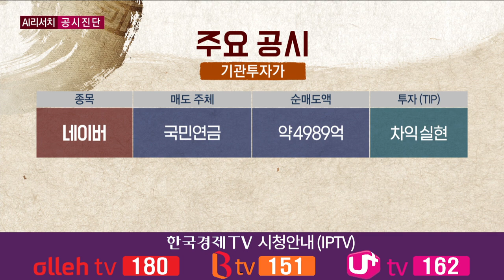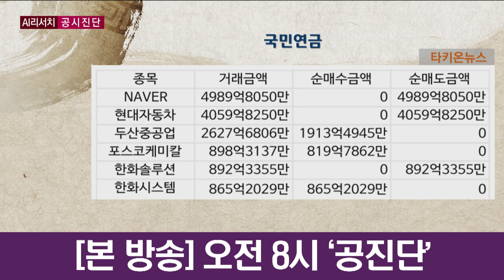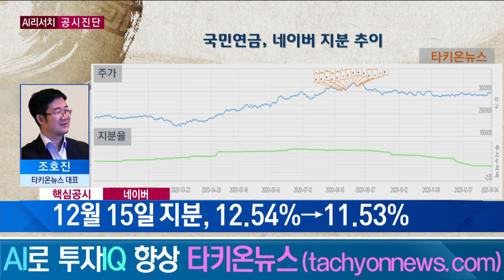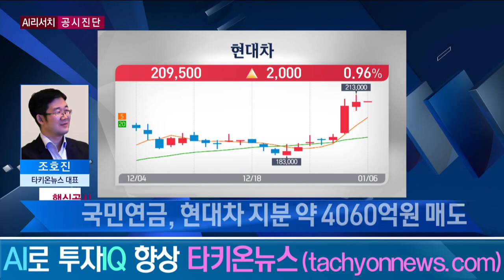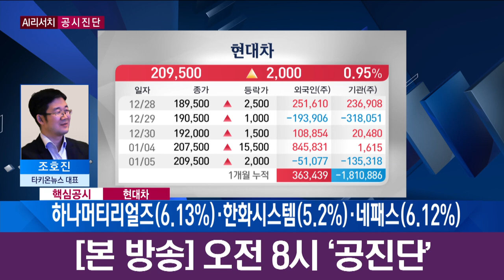국민연금, 근시안적 매매...네이버, 현대차 대규모 매도 / 공진단 / 한국경제TV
앵커 : 하경민

③ 주식을 담보로 차입하면 반대매매의 우려가 있습니다. 당연히 대주주는 반대 매매가 일어나지 않도록 주가 관리를 할 가능성이 있습니다.  위의 정보를 요약한 리포트인 TDR을 개인은 1만원/月에 보내드립니다. 구독 신청을 하시면 종목 분석한 보고서와 공시 검색 기능도 사용하실 수 있습니다.